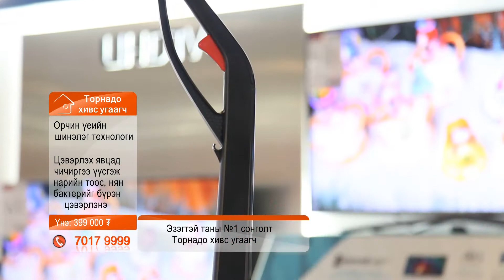Tornado хивс угаагч ашиглах заавар